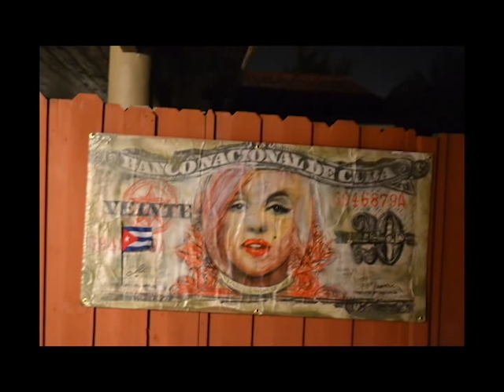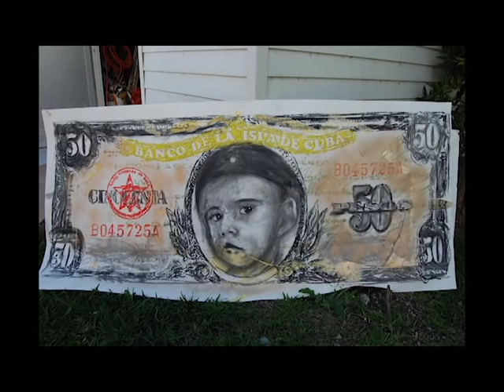Javiers Guerra Billete Series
Sample artwork from Cuban Artist Javier Guerra's money art series.